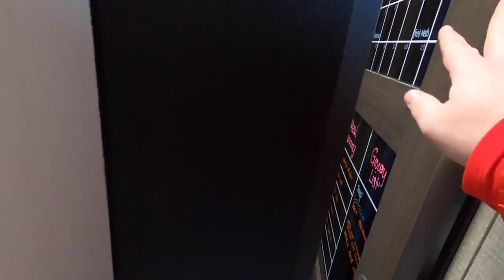TRAVEL DAY MAYHEM: INSIDE WAS A DISASTER 😬 WELCOME TO THE BEAVER STATE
After a short and uneventful travel day, we come inside to find that the place was a wreck!
Want to see more Full-Time RV Life?

Sometimes it just happens. You don’t hit any bumps, no rough roads, but SOMETHING happens with the RV as you drive to make the inside turn to mayhem. That’s what happened on our drive from Klamath, CA to Coos Bay, OR. It was an uneventful drive, no crazy bumps or wild curves, but for whatever reason the barn door decided to come loose and bring the door frame with it, our rear cabinets opened and spilled contents all over the floor, and one of our shoe storage boxes decided to do a flip off the wall.

While in Coos Bay, we took a walk around Cape Arago Beach where we hoped to get a look at some seal pups on the beach. The trail down is closed so no one disturbs the mothers and baby seals. Instead, we enjoyed the gorgeous overlook and amazing coastline.

We visited Shore Acres State Park which has an amazing garden surrounded by a forest area right on the beach. We’re still getting used to the Pacific Northwest coast, we’re not used to having beach, cliffs, and forests all together! This was a gorgeous park that has a trail down to a secluded and beautiful beach.

We visited Thor’s Well up the highway a bit. Many folks were walking out to the well for a close look but with the heavy surf and driving winds, we felt more comfortable observing from up above!

Finally, we head down to Bandon, OR to take a look at “Circles in the Sand”. A bunch of volunteers hit the beach early in the morning and use rakes to make elaborate designs in the sand. Later on, they open it so folks can walk among the designs like the yellow brick road! The designs are gorgeous and so is the coastline.

⏭ Chapter List
0:00 – What happened in here?
3:23 – Cape Arago Beach
5:49 – Shore Acres State Park
7:16 – Thor’s Well
8:17 – Circles in the Sand

📈 Grow your YouTube channel with TubeBuddy. The #1 YouTube SEO tool available

🚙 Tow Vehicle & Rig
2021 Ford F350, 6.7L Turbo-Diesel V8
2020.5 Grand Design Reflection 31MB

Canon EF-S 18-200mm f/3.5-5.6 IS Lens
Comica CVM-V30 PRO Camera Microphone
iPhone XS
Editing done with Adobe Premiere Pro 2020

Any commission comes at no additional cost to you, but helps us keep providing weekly content that we love sharing with you.  Any product recommended by Let’s Head Wherever is one we use ourselves!